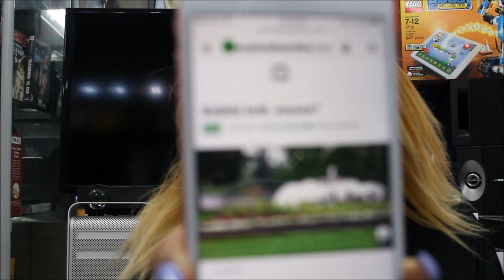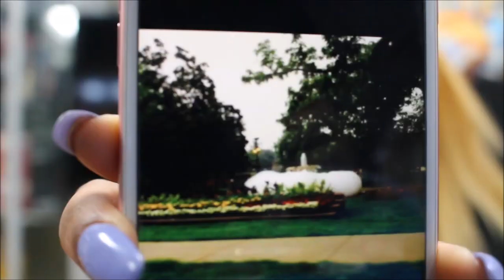Story time: The Time I Was Wanted by the FBI (+ IPad Giveaway)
Like for speaker!
Comment for IPAD!

Winners announced on February 24th